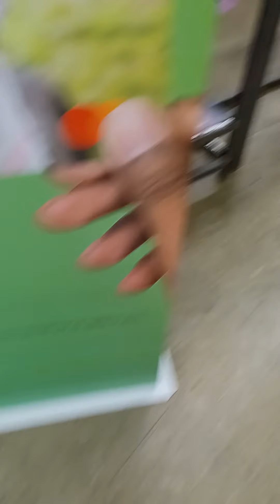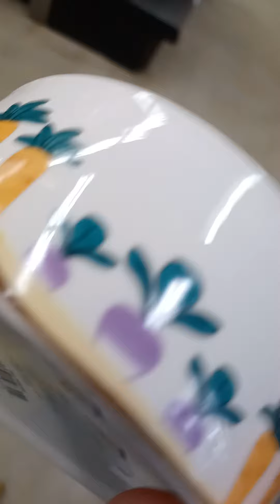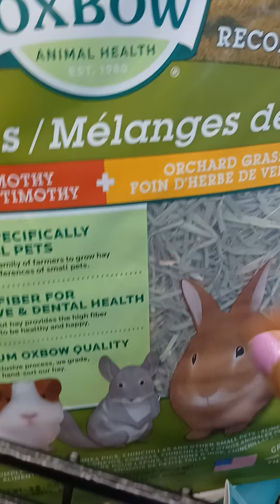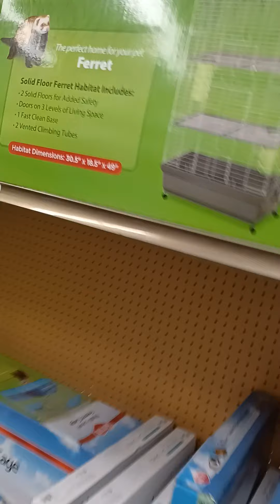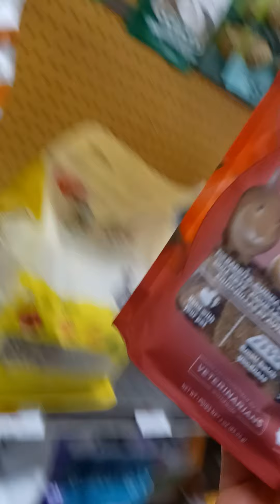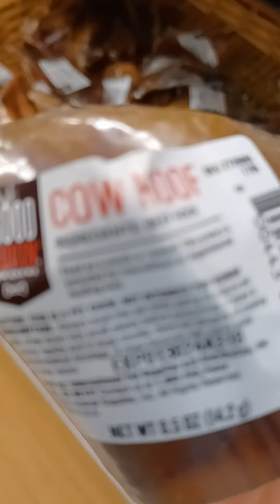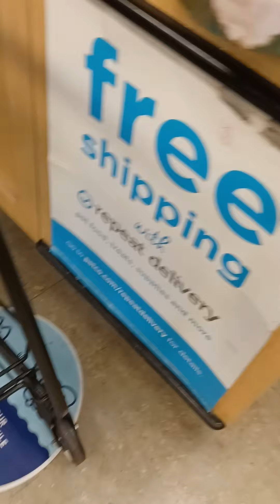I got my guinea pig